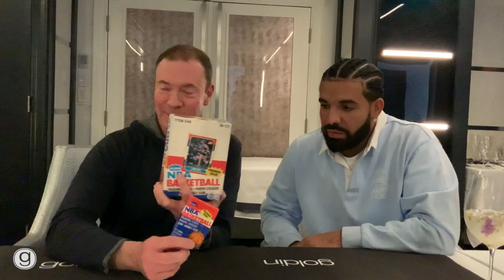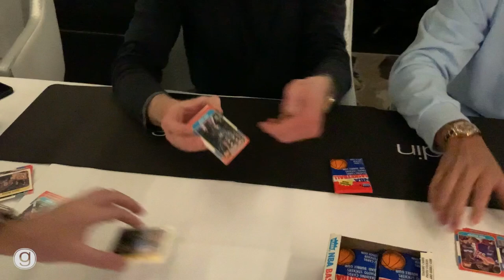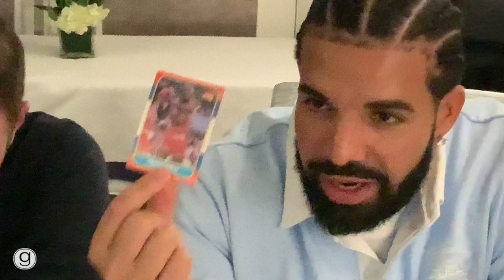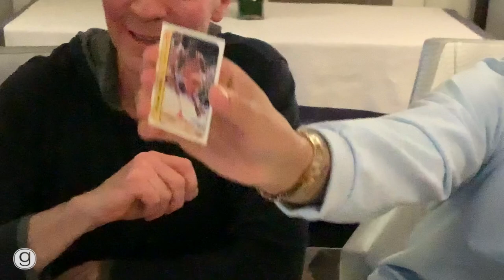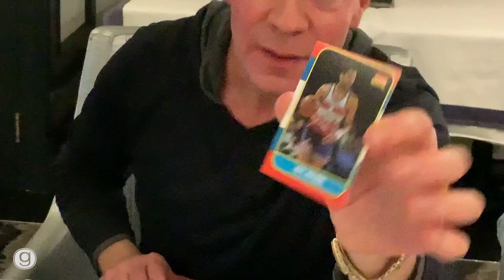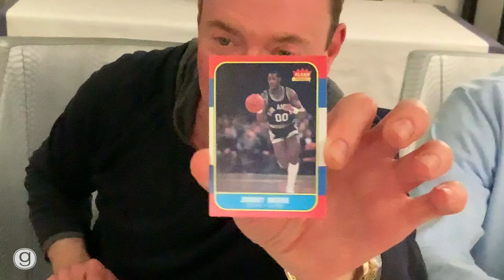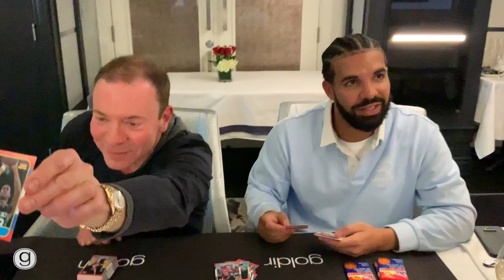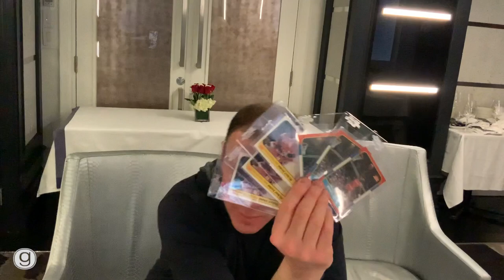EXCLUSIVE: Drake & Ken Goldin Find Six Michael Jordan Rookie Cards (& More) Worth Up To $1,000,000+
The box break heard AROUND THE WORLD! Global Superstar Drake and Goldin's Founder/Chairman Ken Goldin sat down together in Toronto to open a box of 1986-87 Fleer Basketball (and 2021 Flawless Basketball). The duo pulled three Michael Jordan Rookie Cards and three Michael Jordan Rookie Stickers, along with other valuable basketball cards. Watch the entire break, uncut from start to finish, that everyone is talking about. Welcome to the Hobby Drake!